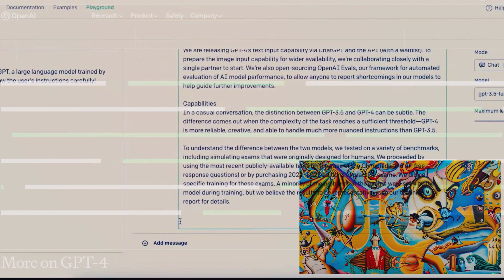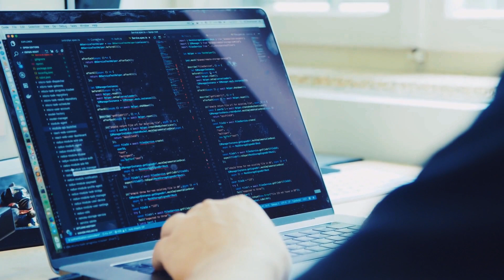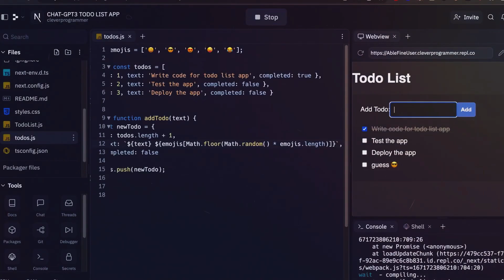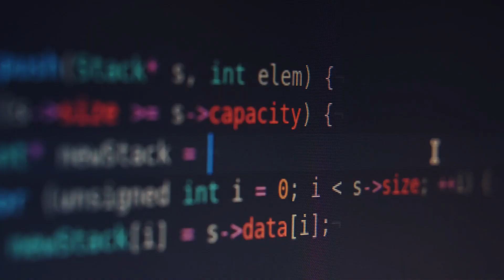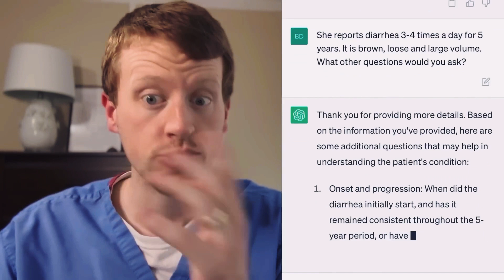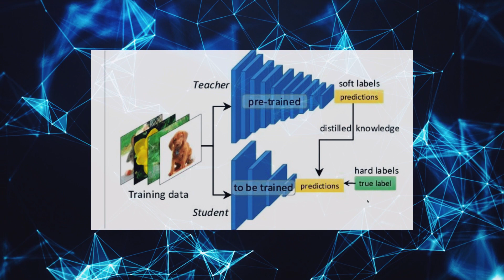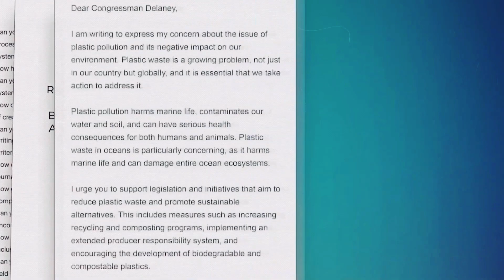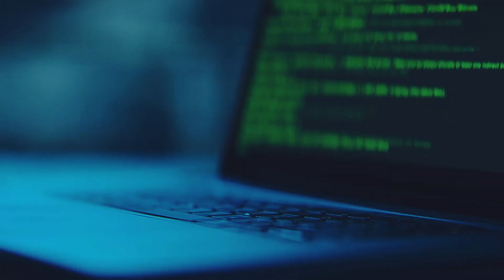OpenAI Exposed: GPT 4 & ChatGPT Model Secrets Revealed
In this video, we dive into the secrets surrounding the architecture of OpenAI's GPT-4, a groundbreaking AI model that's been cloaked in mystery since its release. We explore how it differs from its predecessor, GPT-3, and why it's caused such a stir in the AI community. We also analyze credible speculations and leaks about GPT-4's composition and training process.

Through the video, we also delve into the innovative approach OpenAI may have used in creating GPT-4. Did you know GPT-4 might not be one single model, but a collective of specialized models working together? It's like having a dream team of language models, each with its own unique skills, and we break it all down for you in this video.

Furthermore, we look ahead to the future of AI and ponder over the rate of progress and potential scarcity of novel ideas.

So join us as we unravel the veil of secrecy surrounding GPT-4, and don't forget to subscribe, like, and hit the notification bell to keep yourself updated with more such exciting content.